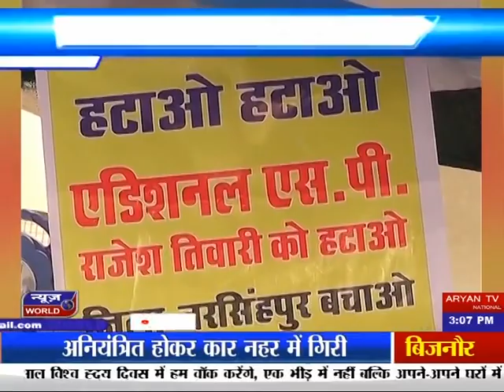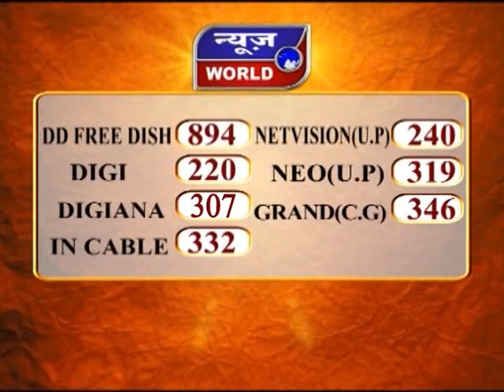कांग्रेस विधायक बैठीं धरने पर Bhopal Madhya Pradesh News World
Congress MLA Sitting On Strike Bhopal News World Channel Hindi Samachar India video breaking Viral Video Latest News Channel कांग्रेस विधायक बैठीं धरने पर Bhopal Madhya Pradesh

कांग्रेस विधायक बैठीं धरने पर
विधानसभा क्षेत्र में कानून व्यवस्था से नाराज
एएसपी को हटाने की मांग
21 सितंबर से बैठीं है धरने पर

गाडरवारा से कांग्रेस विधायक सुनीता पटेल अपनी मांगों को लेकर 21 सितंबर से धरना पर हैं. धरने की शुरुआत विधानसभा के बाहर से की जो अब उनके भोपाल के सरकारी निवास पर भी जारी है..आज सात दिन से लगातार धरना दे रही सुनीता पटेल का कहना है कि गाडरवारा में हो रहे अवैध खनन... जुआ.. सट्टा व अवैध कारोबारों को लेकर एडिशनल एस पी राजेश तिवारी को हटाया जाए..और जब तक उनका ट्रांसफर नहीं हो जाता तब तक उनका धरना जारी रहे